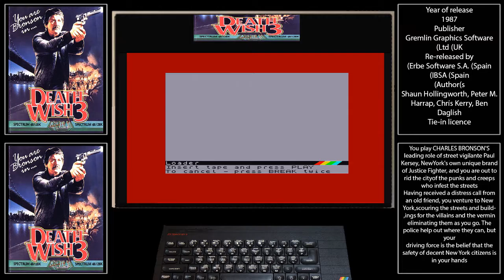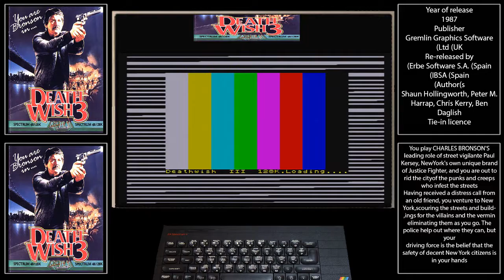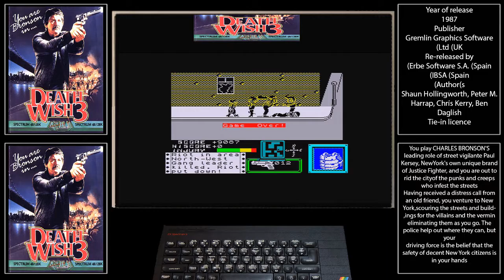ZX Spectrum Death Wish 3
ZX Spectrum Death Wish 3 load up and quick game play.with ay game music
Captured using a legato capture card and scart to hdmi upscaler